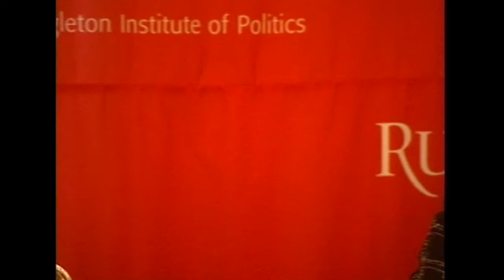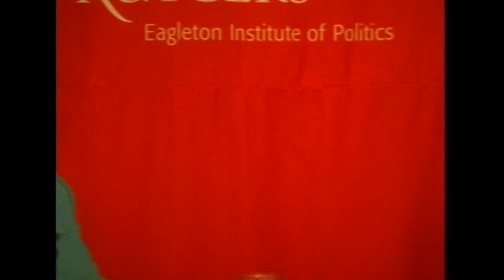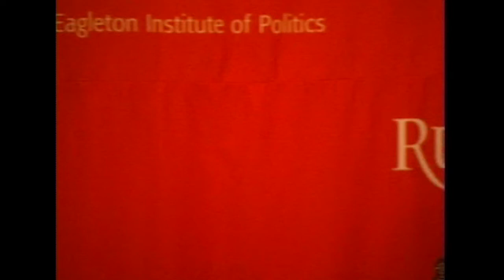Sheila Dixon and Melissa Harris-Lacewell at Rutgers University 4.30.2008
Sheila Dixon and Melissa Harris-Lacewell discuss:
"What's on the Urban Agenda for the Next President?"

This video is from the 2007/2008 Senator Wynona Lipman Lecture in Women's Political Leadership, hosted by the Center for American Women and Politics (Eagleton Institute of Politics).

Filmed 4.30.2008 by Rutgers iTV
at the Eagleton Institute of Politics